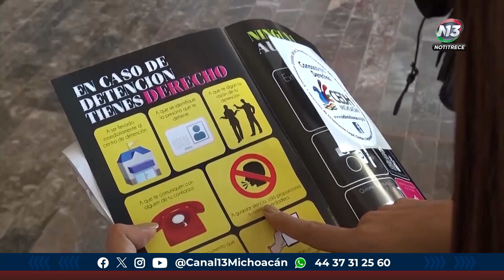Regresa uno de los vuelos más importantes y esperados que tenía Morelia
Morelia | 🔴 Regresa uno de los vuelos más importantes y esperados que tenía Morelia, ayudará a atraer más turismo internacional. ✈️